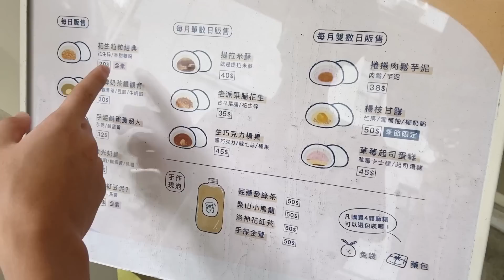不要再叫我嚐鮮了